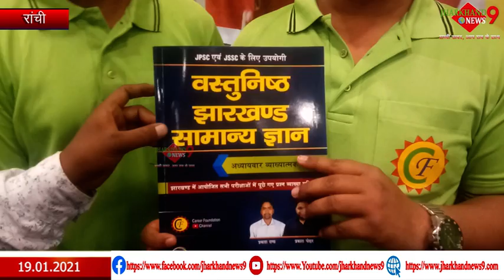चतरा के दो युवा प्रकाश छात्रों के लिए हुए वरदान साबित,लिख डाली किताब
चतरा के दो युवा प्रकाश छात्रों के लिए हुए वरदान साबित,लिख डाली किताब ,यह किताब झारखंड के सभी प्रतियोगी परीक्षाओं के लिए समग्र है जिसमें झारखंड से संबंधित सभी विषयों के 5000 से अधिक प्रश्न और अध्यायवार व्याख्या निहित है।